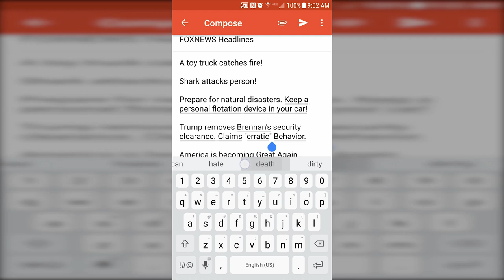Phone keyboard shortcuts includes "hate" words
I was creating an email on my phone. (A sarcastic description of the morning's news reports.)

When I moved the cursor, to add some quotes, the Samsung software keyboard displayed some shortcuts for "suggested" words.

I have no history of composing hate mail, and no history of emails with this particular collection of words.

Screen captured with the Android "DU Recorder" app.